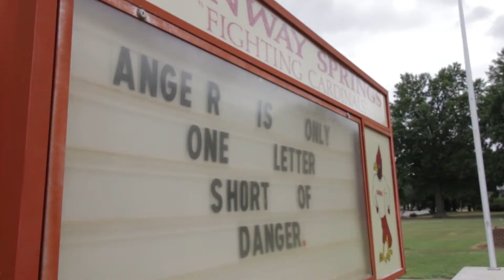Conway Springs, Kansas - Sumner County Economic Development Community